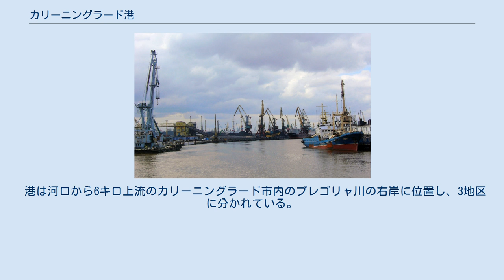カリーニングラード港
カリーニングラード港 (カリーニングラードこう、ロシア語: Порт Калинингра́д) はヴィストゥラ潟湖内東部にある港湾。
ロシア連邦カリーニングラード州のカリーニングラード市に属する。
国際貿易港、漁港、河川港の三つで構成されている。
 ヴィストゥラ潟湖に位置し波浪が少なく、バルト海沿岸のロシア領で唯一の不凍港である。
 定期コンテナ船がオランダ、イギリス、ドイツ、ポーランド、リトアニアの各港との航路に就航している。
1901年に開削されたカリーニングラード運河を経由してバルト海より直接大型船の入港が可能となっている。
1991年5月に外国との貿易港として開放されている。
 埠頭は全長17kmで、カリーニングラード運河の北側と、プレゴリャ川の河口に位置する。
 国際貿易港であるため、あらゆる種類の貨物（原油を除く）を取り扱う。
 港には20のバースがあり、全長は3km以上で、そのうち18箇所が貨物用である。
穀物および肥料の取り扱いは、穀物埠頭、肥料埠頭、液体肥料埠頭などの専用ターミナルが使用されている。
港の区域には13の貨物倉庫（3つの冷蔵倉庫を含む）があり、総面積211.6万m2になる。
. カリーニングラード漁港は1947年7月21日に供用が開始された。
東プロイセン時代には遠洋漁業は行われていなかったが、1948年6月にアイスランド沖での最初の遠洋漁業を開始した。
 港では冷凍の魚や肉、食料品、肥料、容器、建材、石油製品、バルク化学貨物などを取り扱い、外貨運送、遠洋漁業のための21バースと、沿岸漁業の5つのバースが含まれる。
 漁港には臨港線が敷設してあり、港が保有する機関車、入替機、荷捌場がある。
 . 河川港は1946年に供用が開始された。
 港は河口から6キロ上流のカリーニングラード市内のプレゴリャ川の右岸に位置し、3地区に分かれている。